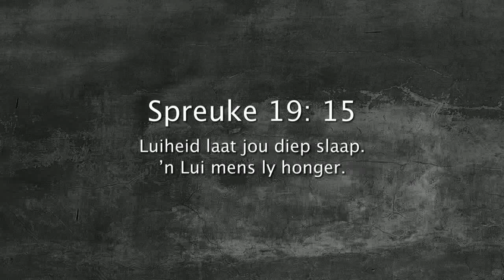Oordenking 20 Januarie 2018